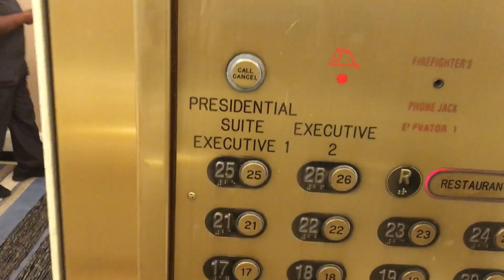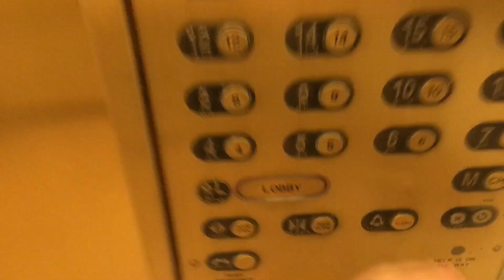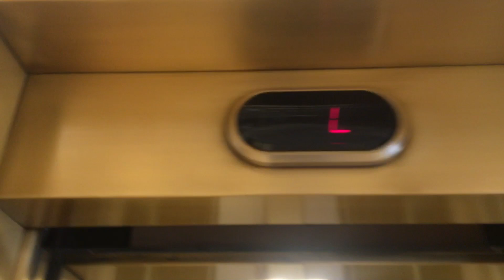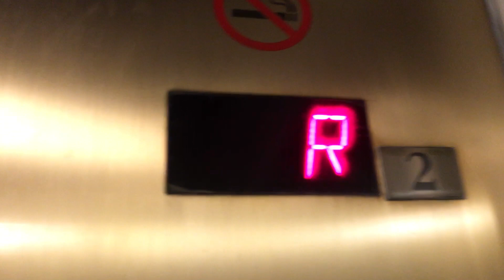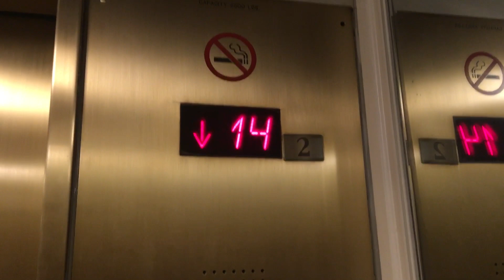(2019 Retake) Westinghouse/Schindler Traction Elevators @ The Tower in Boca Raton, FL.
TECH SPECS:
Brand: Westinghouse
Modernized By: Schindler
Model: 500A
Drive: DC Gearless Traction
Year Installed: 1970s
Year Modernized: 2000s
Floors Served: 27
Capacity: 2500 lbs
Speed: 700 FPM
Doors: Center Opening

FIXTURES:
Buttons: Epco WGH
Indicator: Schindler 16 Segment DPI
Lanterns: Epco OIP